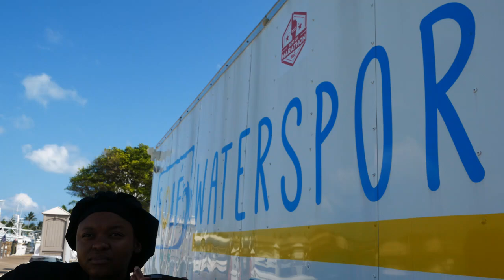How a Chef cuts coconuts